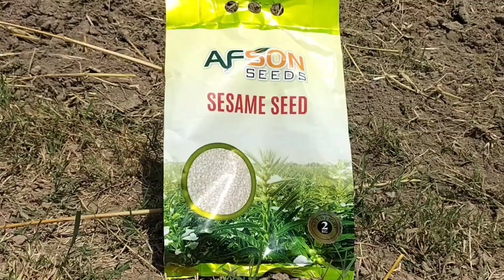تل کی کٹائی/ اوسط پیداوار حیران کن/ اب ریٹ کیا کرے گا؟ / Zarat Update